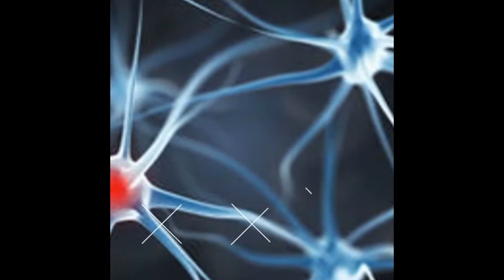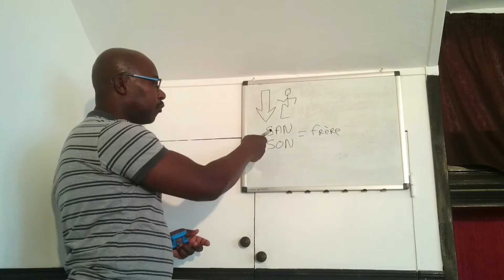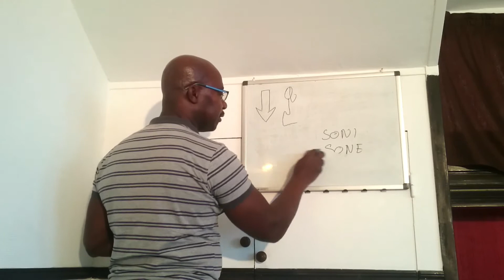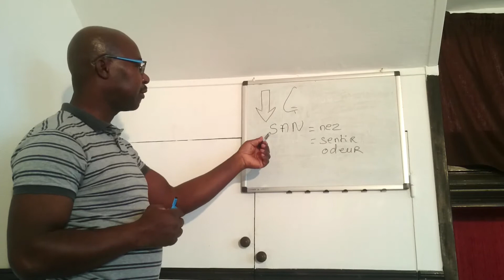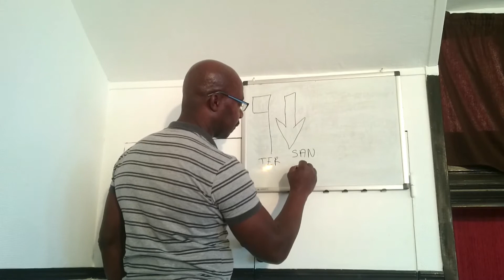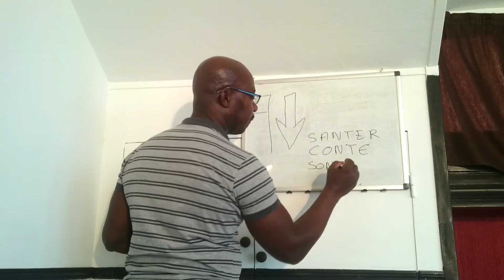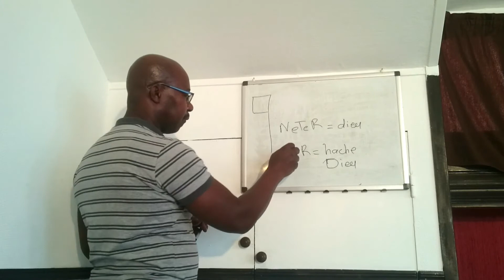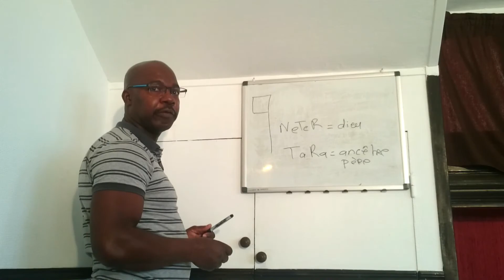NOUVELLE AFRIQUE 2 - Pierre Nillon - Lecture des hiéroglyphes (Partie 2)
NOUVELLE AFRIQUE - Pierre Nillon (Égyptologue - Théologien -Auteur) Lecture des hiéroglyphes (Partie 1) Spiritualité Négro-Africaine.
La lecture hiéroglyphique, selon les sources dialectiques AFRICAINES.
Livres : Moïse l'africain, La véritable histoire de Moïse, Prières et enseignements pharaoniques de Nafakurure.

Moïse l'africain :

La Véritable bible de Moïse:

Sur commande:
Prières et enseignements pharaoniques de Nafakurure.